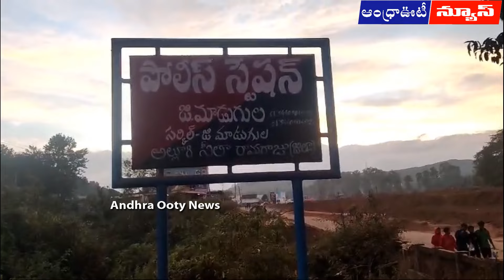పాడేరు ఏజెన్సీలో కలకలం || Alluri District || Andhra Ooty News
పాడేరు ఏజెన్సీలో కలకలం